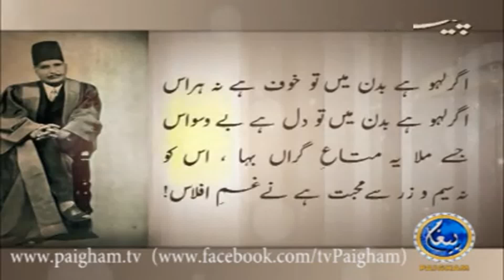Allama Iqbal Poetry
پیغام اقبال